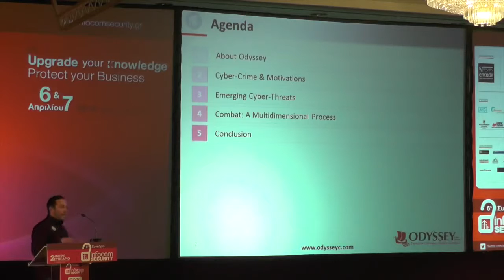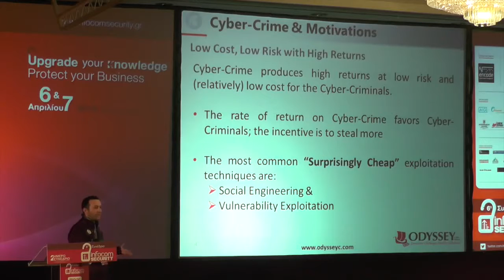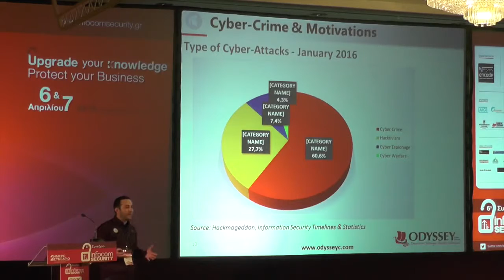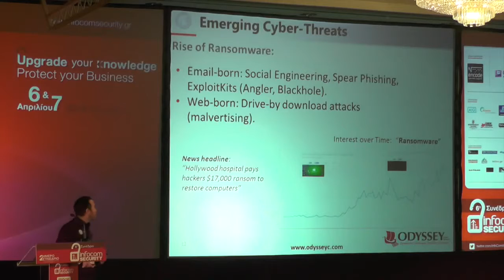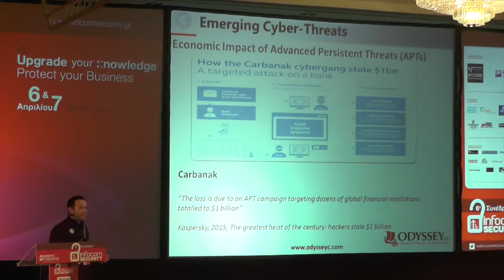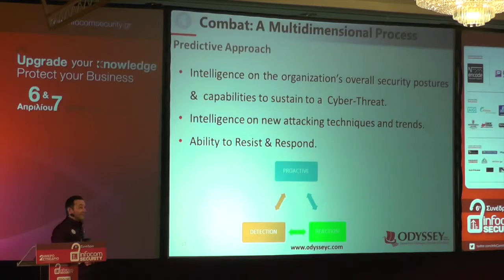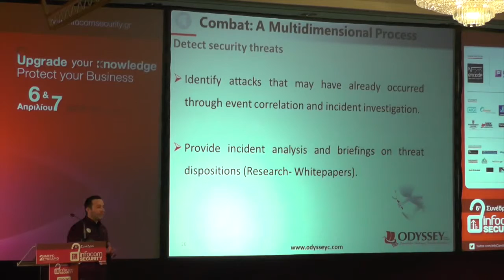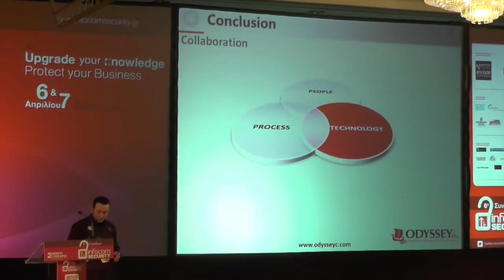Αλέξανδρος Κανικλίδης, Lead Researcher of IthacaLabs, Odyssey Cyber Security